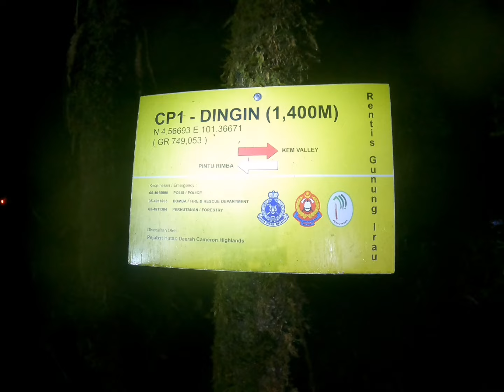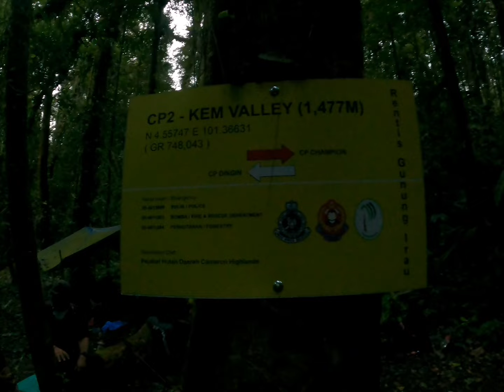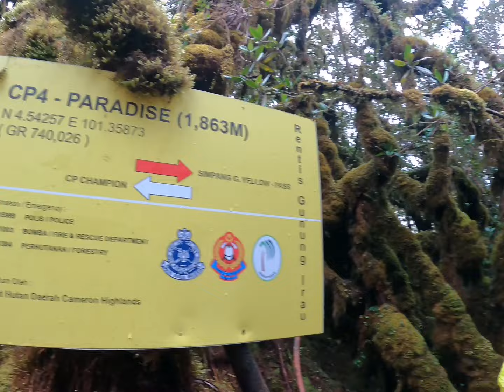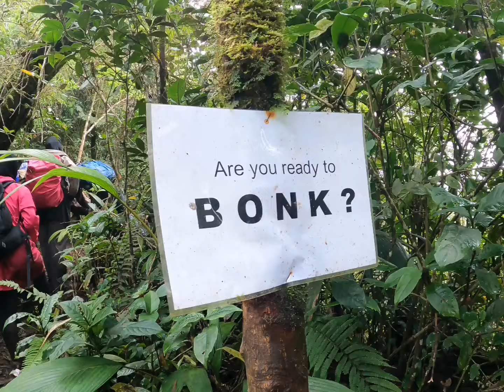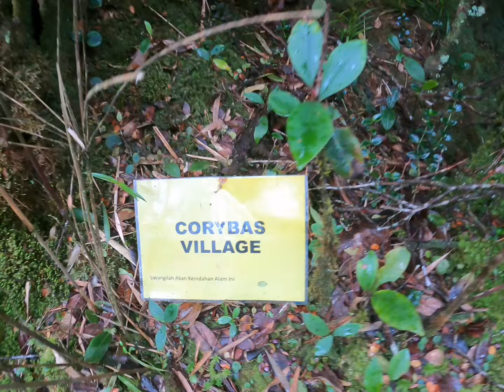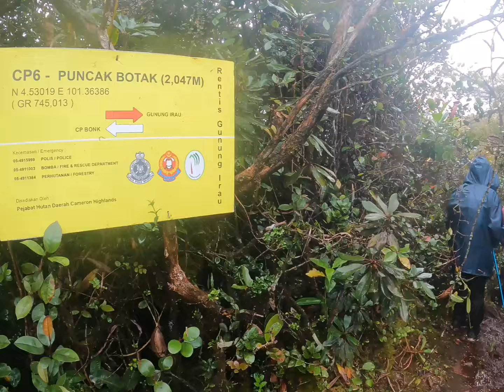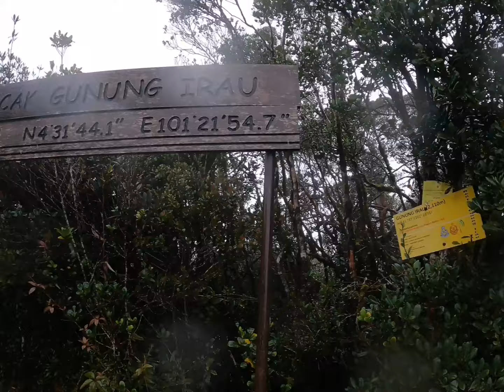GUNUNG IRAU VIA CORYBAS CAMERON HIGHLAND - laluan hardcore dan sejuk